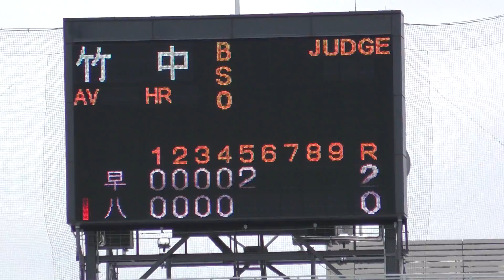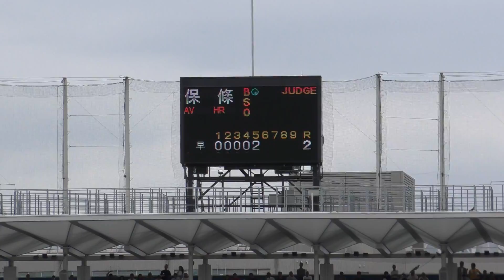早稲田実業 VS 八王子 13 一気逆転